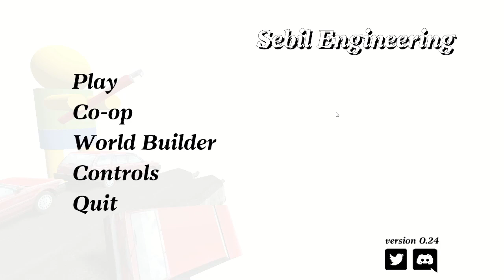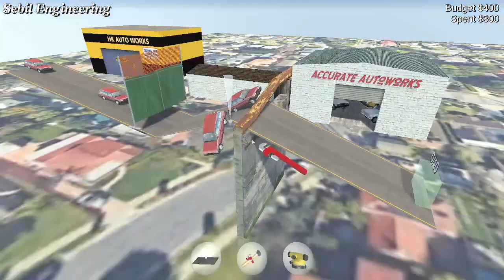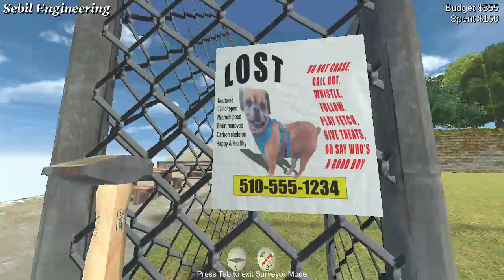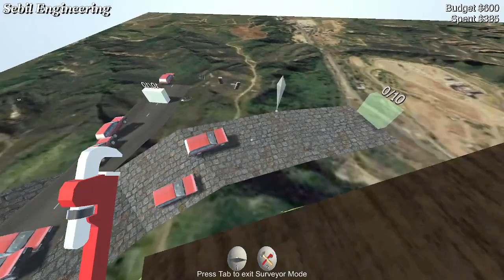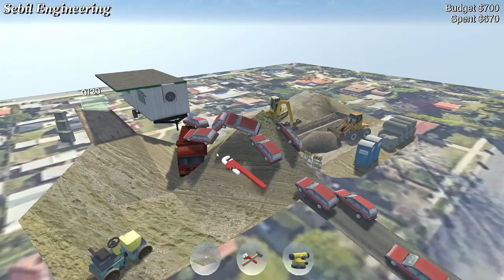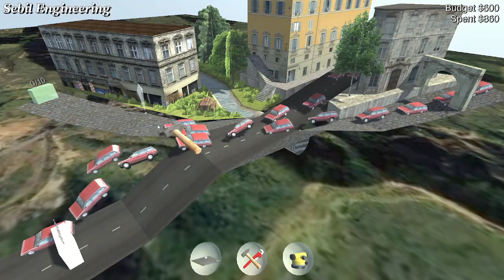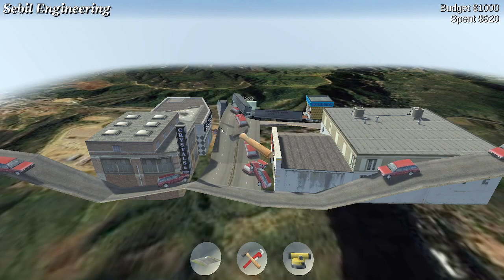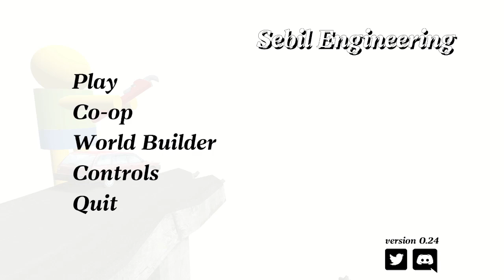The Winding Roads - Sebil Engineering - Ep. 01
Trying out Sebil Engineering for a bit, a goofy "road repair" simulator involving a lot of physics sheanigans